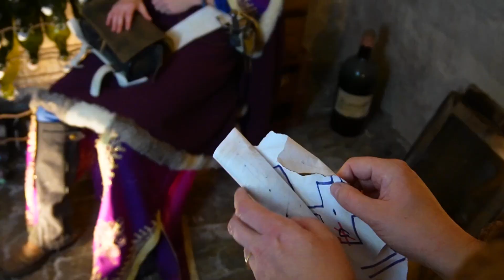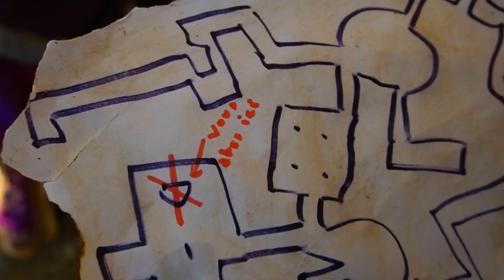En jeux... de Rôles - S2 E11 - L'ombre du Dragonnet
Découvrez notre série En jeux... de rôles et notre campagne l'ombre du Dragonnet ! Une web série jeu de rôle faite pour les copains par une bande de copains ! Une série extraordinaire avec Céline, Christine, Emi, Florent et Seb.
Le JdR présenté s’inspire des plus grands ou des plus connus. Suivez nos aventuriers dans leurs explorations de dungeons ou donjons à travers la quête du magicien Grandalf . Tremblez avec eux dans leurs aventures loufoques à la poursuite du dragon !
Discover our En jeux... de roles series and our L'ombre du Dragonnet campaign! A role-playing web series made for buddies by a bunch of buddies! An extraordinary series with Céline, Christine, Emi, Florent and Seb.
The JdR presented are inspired by the greatest and the best-known. Follow our adventurers as they explore dungeons and dungeons through the quest of the wizard Grandalf . Shiver with them in their zany adventures in pursuit of the dragon !